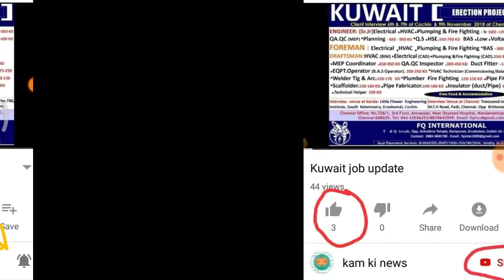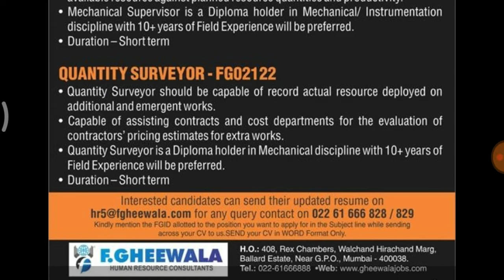Singapore,Qatar job for fresher & experience